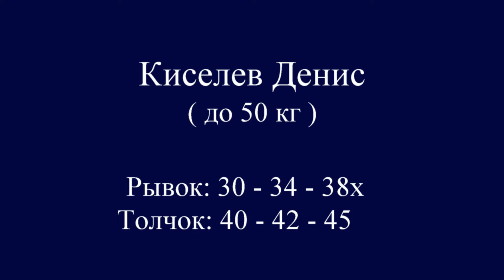КИСЕЛЁВ/KISELYOV (50) 30-34-38х/40-42-45. Sports schools Moscow region/27-28.10.2018